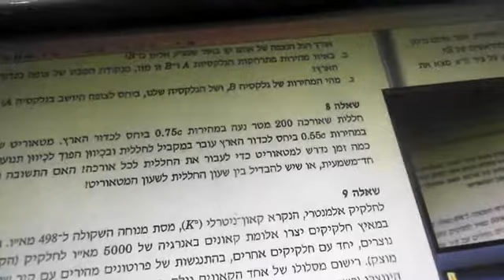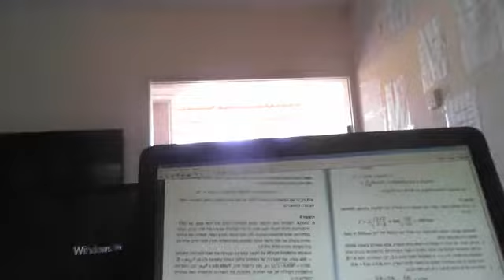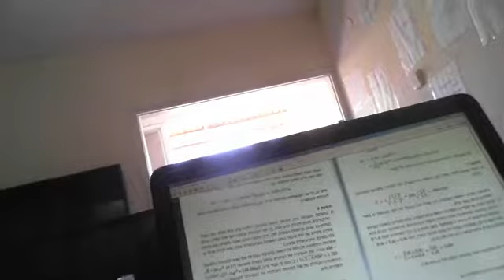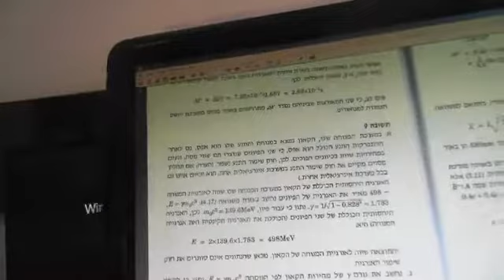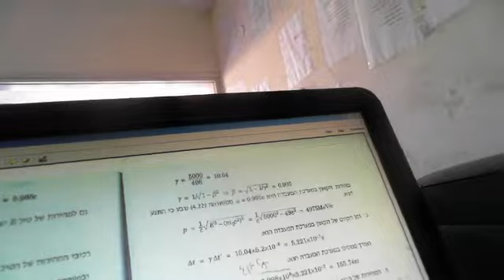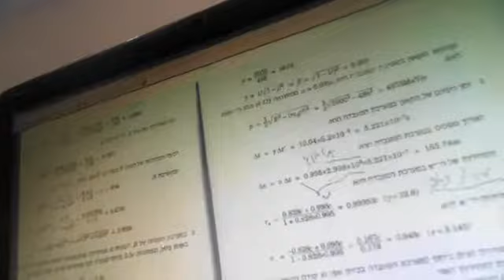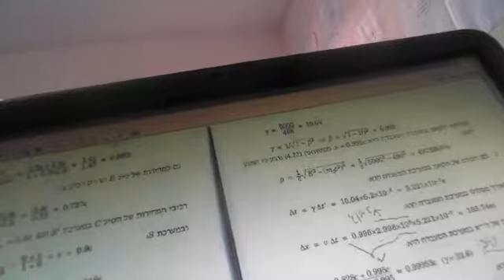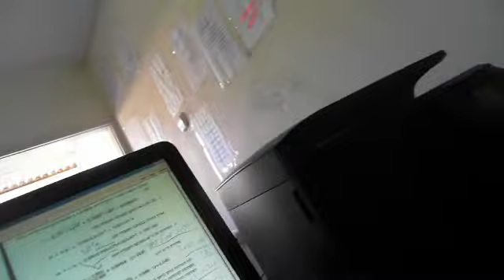Special relativity-exercise 1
Shalom Barel's lecture about:
Special relativity-exercise.